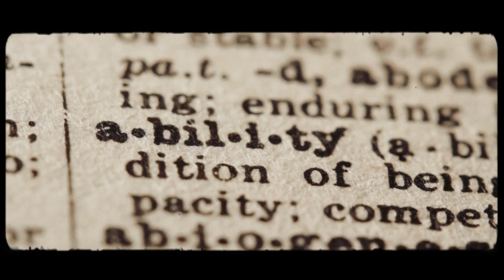The INSANE Future of Humanity in 500 Years in 5 Minutes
As we stand on the brink of an AI revolution, our channel offers an exclusive look into a future where technology and humanity intertwine in unprecedented ways. Join us as we reveal a 500-year forecast in just minutes, exploring the profound impacts of AI on the future of humanity.